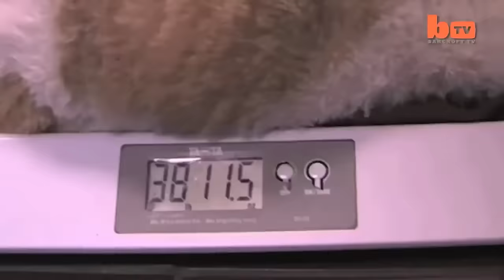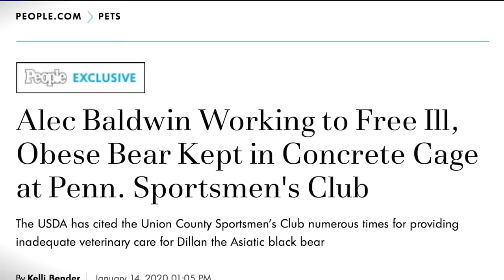Animals That Are Born Only Once In a Thousand Years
Nature's wonders come in all sizes, but today, we're focusing on the larger end of the scale... Meet animals that tip the scales in a big way... Their stories are as intriguing as their impressive dimensions…